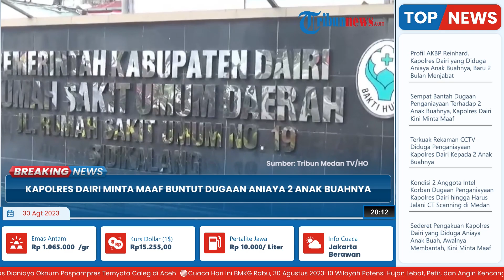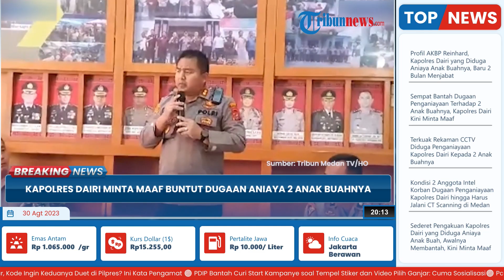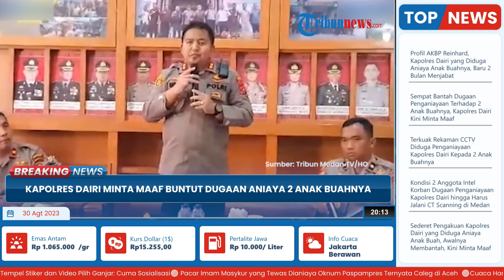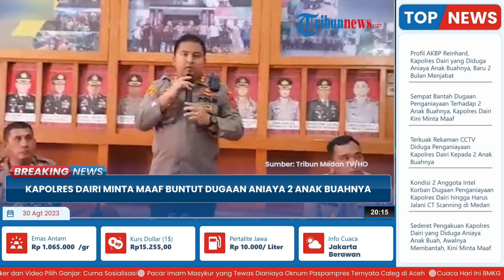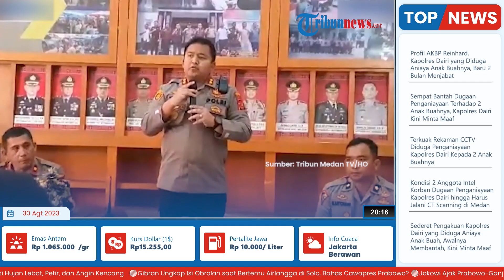Kapolres Dairi Kini Minta Maaf, Setelah Sempat Bantah Dugaan Penganiayaan Terhadap 2 Anak Buahnya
TRIBUN-VIDEO.COM - Kasus dugaan penganiayaan yang melibatkan Kapolres Dairi, Sumatera Utara (Sumut) AKBP Reinhard Habonaran Nainggolan, masih menjadi sorotan.

Diketahui, AKBP Reinhard diduga menganiaya dua personel Intelkam Polres Dairi yakni Bripka David Sitompul dan Bripka Hendrik Simatupang.

Sempat membantah terkait dugaan penganiayaan tersebut, kini dikabarkan AKBP Reinhard meminta maaf.

Selain itu, Reinhard mengatakan telah mengunjungi kedua anak buahnya tersebut ke RSUD Sidikalang.

Pihaknya merasa bertanggungjawab dan sebagai bentuk permohonan maafnya.

AKBP Reinhard juga berjanji tidak akan mengulanginya lagi.

Sebelumnya diketahui, pada Senin (28/8/2023) Reinhard juga mengaku telah dipanggil ke Polda Sumut untuk menjalani pemeriksaan.

Dalam keterangan tertulis disebutkan, kasus ini bermula saat Reinhard melaksanakan olahraga pagi, Senin (28/8/2023) pukul 04.00 WIB.

Saat itu ia mengaku juga sambil melakukan pengecekan terhadap Pawas, Padal dan personel yang melaksanakan piket SPKT, Mako, Fungsi dan RTP (Rumah Tahanan Polri).

Saat itu dia menemukan bahwa Pawas, Padal dan petugas yang melaksanakan piket jaga, tidak menjawab panggilan radio HT (Handy Talkie).

Kemudian dia pun memanggil piket provost dan menyampaikan agar memanggil Wakapolres, Kabag Ops, Kasat Intelkam, Kasat Reskrim, Kasat Samapta, Kasat Lantas dan Kasat Narkoba.

Singkat cerita, pada saat mengecek petugas piket Intelkam, dia menanyakan kenapa tidak menjawab HT, karena HT berfungsi dengan baik.

Kemudian dia pun melakukan tindakan disiplin berupa tindakan fisik pembinaan kepada kedua petugas piket.

Yakni Bripka David Sitompul dan Bripka Hendrik Simatupang.

(Tribun-Video.com/Tribunnews.com)

Artikel ini telah tayang di Tribunnews.com dengan judul Diduga Aniaya 2 Anak Buahnya, Kapolres Dairi: Saya Minta Maaf dan Berjanji Tidak Akan Mengulangi.

VP: Fajar